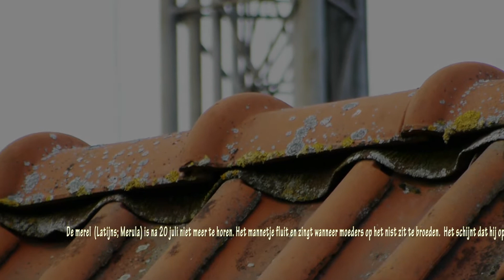Does the Blackbird anticipate?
Does the Blackbird imitate people? I tried to find out. I'm not sure. But we had a nice conversation anyway. Slowed the pitch 50% down in the end.